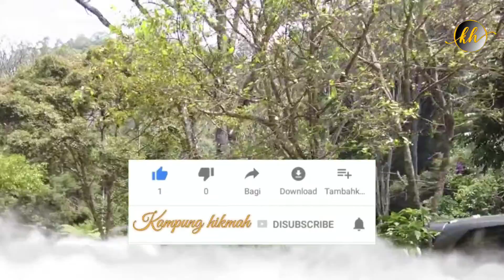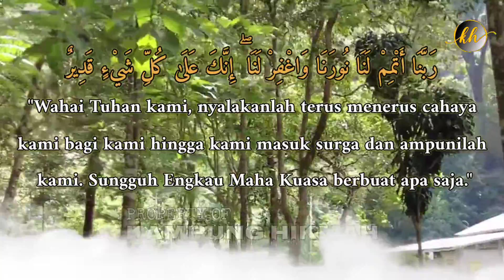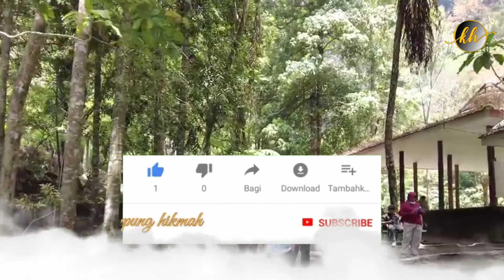AWAS JANGAN SEMBARANGAN🔞 ISTRI ORANG BISA TERGILA-GILA DAN MINTA JATAH PADAMU, MANTRA PELET AMPUH‼️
Selamat datang di chanel kampung hikmah harapan dan doa saya semoga para pemirsa para sahabat semuanya selalu diberikan kesehatan walafiat, dilapangkan rezekinya, dilindungi oleh Allah subhanahuwataala dan dipanjangkan umurnya, Amin amin amin yarobbal alamin.

Sahabat kampung hikmah jika ingin ngobrol lebih lama pemirsa bisa nge DM kok ke Instagram kami Link nya ada dibawah atau email saja ke  Can't promise with the limited time that i have tho

Smile on, Shine on

pelet perangsang wanita tanpa puasa,pelet ampuh perangsang wanita,ilmu pelet perangsang birahi wanita, ilmu pelet wanita,ilmu pelet paling ampuh,ilmu pelet jarak jauh,
ilmu pengasihan mandi dari banten,ilmu pengasihan paling ampuh,ilmu pengasihan menembus mata batin the series melahirkan,ilmu pengasihan jaran goyang,mantra pelet,
mantra pelet mimpi basah ampuh,
mantra pelet bali paling ampuh,
mantra pelet jarak jauh ampuh sekali baca langsung reaksi,